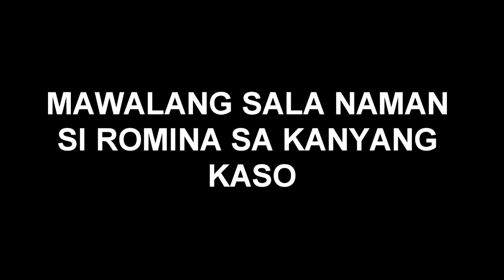Kadinang Ginto May 13, 2019 Teaser